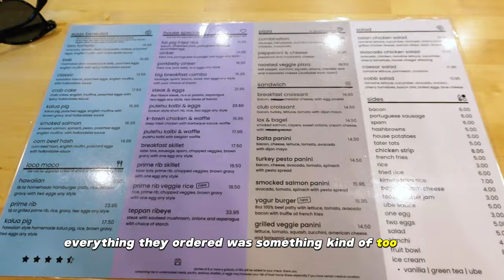Oahu, Hawaii | Lulumahu Falls, YogurStory, Lanikai Beach | Vlog 8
Oahu, Hawaii Vlog | Lulumahu Falls, YogurStory, Lanikai Beach | Vlog 8

+ iPhone 13 Pro Black 256gb -
  - Video Settings HD 1080p 60FPS or 4k 30FPS
+ SonyZV-1
+ Wireless Comica Boom Mic XD

Johnny - @jcveee
Nhu - @idginhu
Jady - @jadyxlynn
Chey - @cheyyaj
Tiff - @tiffannykc
Rodriel - rawdriel
Brian - @brian.llamas
Paul - @paulkflora
Trang - @trangn_
Drew - @andrewlunrazo

+ FCPX
+ Capcup Desktop
+ InShot

- 0:00 - Introduction
- 1:05 - Airbnb
- 2:36 - Walmart
- 3:35 - 7/11 Food
- 4:26 - Waikiki Booze Cruise
- 5:40 - Mitsua Food Review
- 6:56 - YogurStory
- 7:47 - Lulumahu Falls Hike
- 11:45 - Foodland
- 13:06 - Lanikai
- 14:28 - The District Pregame